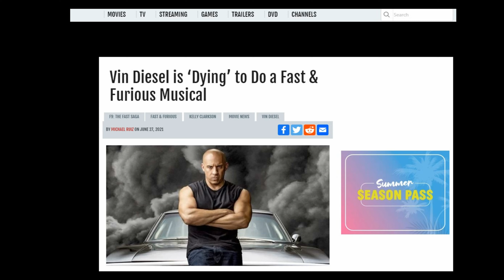Quick Movie Reviews: F9 (2021)